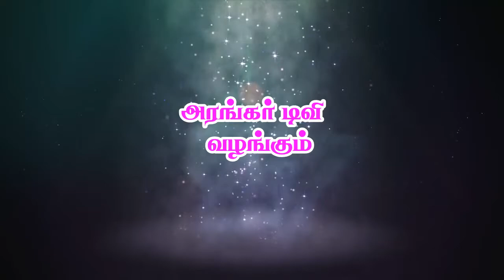-ஆசான் தொண்டர்களுக்கு உணர்த்தும் அற்புதங்கள் - திரு.கோவிந்தராஜ், அரியலூர்